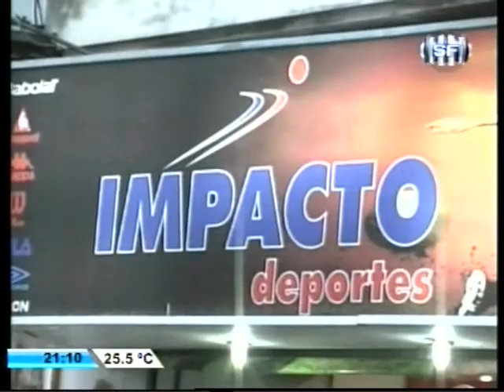SOMOS DEPORTE - 21-08-14 - COLON-UNION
Análisis de la eliminación del "Sabalero" en la Copa Argentina.
La baja de Matias Castro del "Tate" para viajar a Tandil.